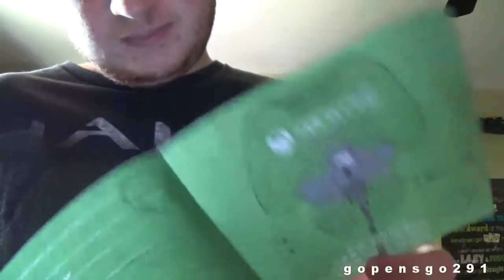van fire + car crash and swtiching xbox parts